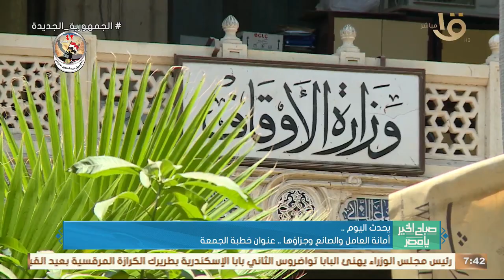البابا تواضروس الثاني يترأس صلوات الجمعة العظيمة بالكاتدرائية المرقسية .. وأهم أخبار اليوم